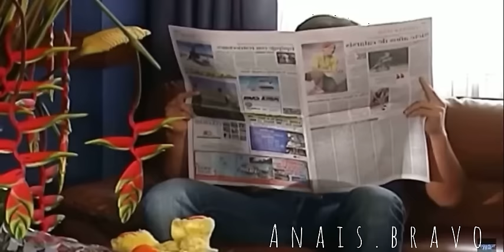Sin senos no hay paraíso parte 3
Capítulos resumidos